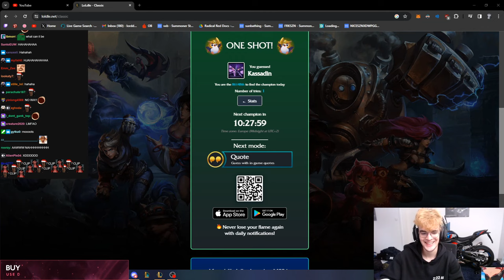"Yamato Go play LoLdle and Guess the Champion"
- LifeTime Warranty